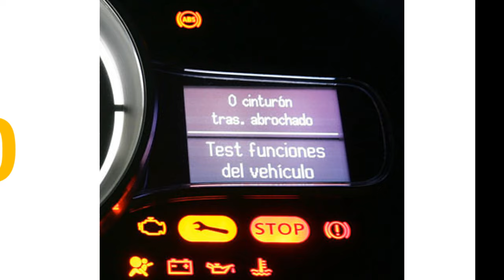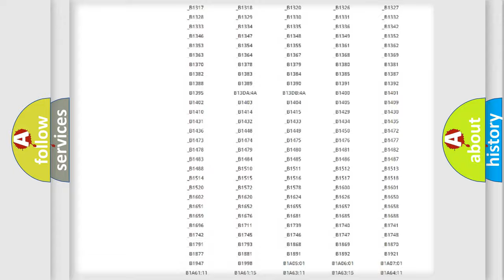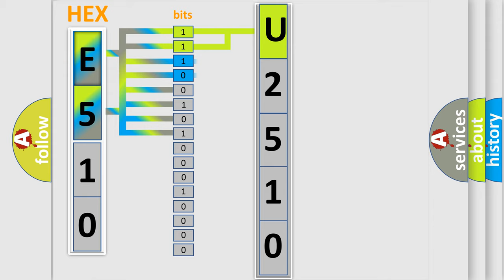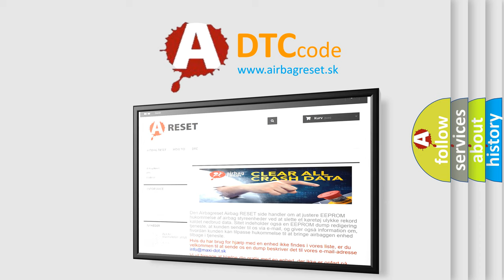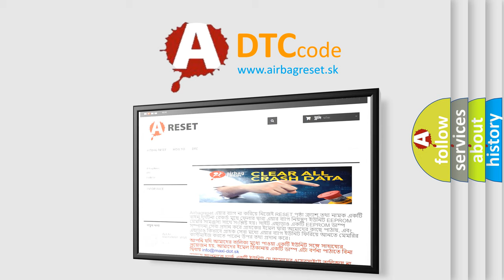DTC Ford U2510 Short Explanation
Contents:
0:21 Basic DTC analysis according to OBD2 protocol standard.
1:48 Insight into programming
2:58 A diagnostically understandable description of the Diagnostic Trouble Code
3:05 Basic error definition

Make:
Ford
Code:
U2510
Definition:
Channel 2 Audio Speaker Output Circuit Low
Description:
The amplifier detects a shorted to ground condition on the speaker output circuit.
Cause:
(X208) RIGHT INSTRUMENT PANEL (I or P) SPEAKER (+) CIRCUIT SHORTED TO GROUND(X298) RIGHT INSTRUMENT PANEL (I or P) SPEAKER (-) CIRCUIT SHORTED TO GROUNDRIGHT INSTRUMENT PANEL (I or P) SPEAKERAMPLIFIER